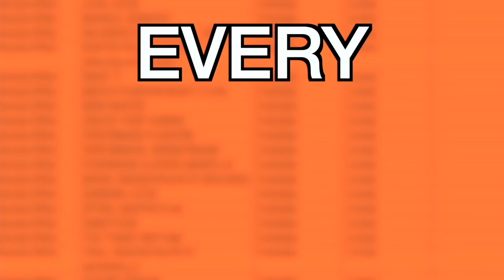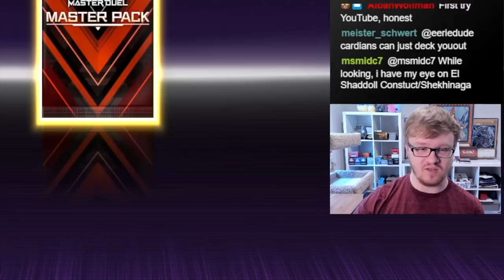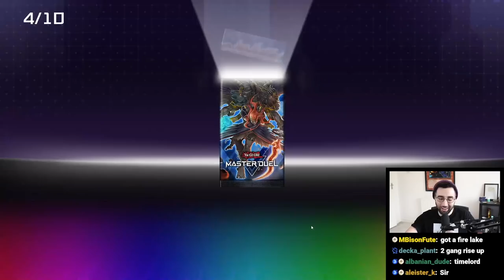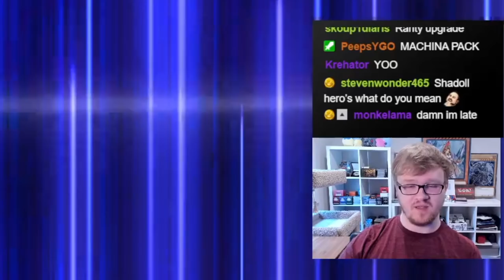These Cards Need To Be BANNED! | Yu-Gi-Oh! Master Saga #14 ft. Farfa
Welcome to Episode 14 of Yu-Gi-Oh! Master Saga! In this series @Farfa and I open 10 Master Packs and 10 Secret Packs each week to try and improve our decks. After that, we’ll play in a best of three match to determine that episode's winner! There is one catch: neither player is allowed to craft any cards other than in one specific situation. The winner of the match gets an extra five packs the following week, while the loser is allowed to craft any one card of their choice. Also, every 5 episodes were introduce a new Forbidden & Limited List where we ban and limit a handful of cards. Tune in every Wednesday at 5pm EST for Yu-Gi-Oh! Master Saga!

Current Ban List:
Abyss Dweller
Lightning Storm
Shaddoll Winda
Time Thief Redoer
Traptrix Sera
Tri-Brigade Nervall
Tri-Brigade Shuraig the Ominous Omen

Current Limit List:
Fire Formation - Tenki
Fire Formation - Tensu
Floodgate Trap Hole
Generaider Boss Fight
Gouki Re-Match
Lyrilusc - Bird Call
Lyrilusc - Turquoise Warbler
Shaddoll Fusion
Subterror Fiendess
Traptrix Myrmeleo
Tri-Brigade Fraktall
Tri-Brigade Revolt

*SPOILER*

Decks seen in today's episode: Harpie Graydle, Burning Abyss